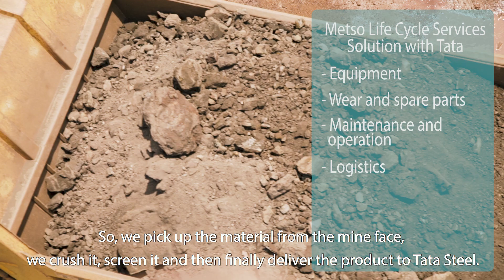Improving efficiency with a partnership forged in steel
With plans to expand its steel production at the Jamshedpur and Kalinganagar plants in India, Tata Steel was looking for a partner who could supply a total crushing solution. Metso has provided Life Cycle Services contracts including equipment, parts, services and logistics at two of Tata Steel’s mining sites in order to help Tata Steel’s meet their goals. The whole story